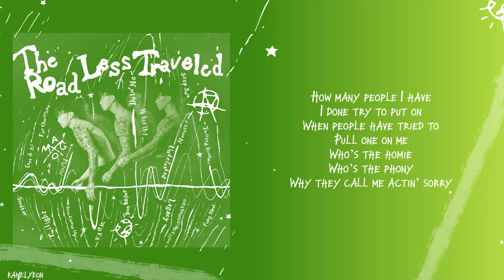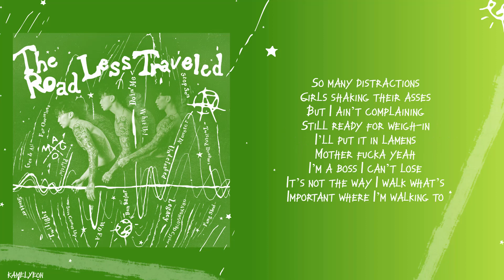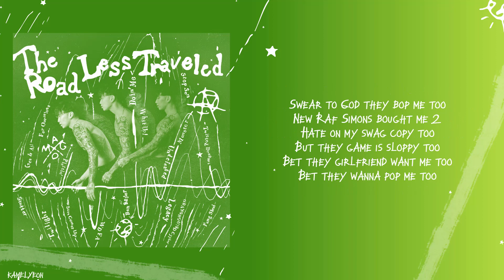[Lyrics] 박재범 Jay Park - Plottin' (Feat. iLL Chris) (Prod. By BOYCOLD)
박재범 (Jay Park), [The Road Less Traveled]